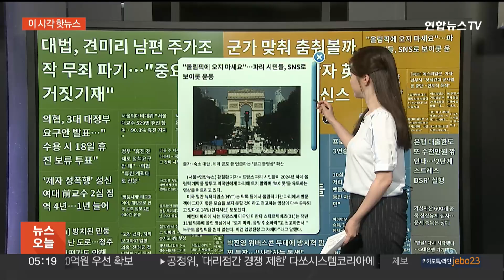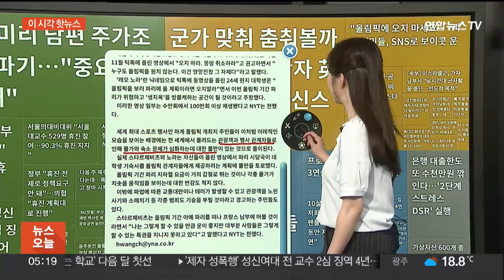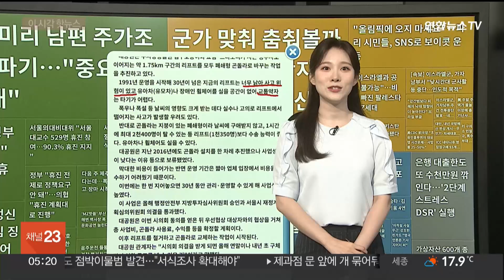[이 시각 핫뉴스] 춤은 못 참지…영국 왕실행사 '신스틸러' 루이 왕자 外 / 연합뉴스TV (YonhapnewsTV)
[이 시각 핫뉴스] 춤은 못 참지…영국 왕실행사 '신스틸러' 루이 왕자 外

월요일 아침 이시각 핫뉴습니다.

오늘의 첫 번째 기삽니다.
영국 윌리엄 왕세자의 막내아들 루이 왕자가 왕실 행사에서 천진난만한 모습을 보이며 시선을 사로잡았습니다.

기사 열어보겠습니다.

루이 왕자는 국왕의 생일을 기념하는 '호스가즈 퍼레이드'를 관람하면서 군악대의 백파이프 소리에 맞춰 어깨를 들썩거리며 춤을 췄는데요.

루이 왕자의 할아버지인 찰스 3세의 생일 기념 군기 분열식으로 왕실 가족이 버킹엄궁 발코니에서 행사를 관람하는 중이었습니다.

누나인 샬럿 공주가 춤을 추고 있는 동생을 제지했지만 루이 왕자는 이를 거부하며 춤사위를 이어갔다고 하는데요.

뿐만 아니라 관람 현장에서 블라인드 줄을 가지고 놀거나 하품을 하기도 했습니다.

이전부터 루이 왕자는 귀엽고 익살스러운 모습으로 왕실 팬들의 모습을 사로잡아왔는데요.
지난해 6월 국왕 생일 행사에서는 짖궂은 표정으로 오토바이를 타는 흉내를 내 화제가 되기도 했습니다. 영국 언론은 왕실의 아이들이 활기가 넘쳤다고 평가했습니다.

다음 기삽니다.

2024 하계 올림픽 개막이 얼마 남지 않은 가운데, 프랑스 파리 시민들이 '보이콧'을 유도하는 영상을 퍼트리고 있습니다.

기사와 함께 보겠습니다.

뉴욕타임스는 틱톡 등에서 올림픽 기간 파리에서 방문객이 그다지 좋은 모습을 보지 못할 것이라고 경고하는 영상이 다수 공유되고 있다고 보도했는데요.

대놓고 파리에 오지 말라거나, 파리 시민 누구도 올림픽을 원치 않는다는 등 SNS에 올라온 보이콧 관련 영상들은 수 만회에서 100만회 이상 재생됐습니다.

세계 최대 스포츠 행사인 올림픽 개최지 시민들이 이처럼 이례적인 모습을 보이는 배경에는 전 세계에서 몰려드는 관광객과 행사 관계자들로 인해 물가와 숙소 문제가 커지는데 대한 불만이 있는 것으로 풀이되는데요.

또 올림픽 기간 파리 지하철 요금이 몇배로 뛰고, 각종 물가가 치솟는 것에 대한 반감도 상당한 것으로 파악됐습니다.

마지막 기삽니다. 30년 넘은 서울대공원의 스카이 리프트를 곤돌라로 교체하는 작업이 속도를 낼 전망입니다. 기사 열어보겠습니다.

서울시와 서울시의회에 따르면, 시는 최근 서울대공원 곤돌라 민간투자사업 추진에 대한 동의안을 시의회 안건으로 제출했는데요.

대공원 곤돌라 설치를 최종 확정하기 위해서입니다.

대공원은 주차장에서 동물원 입구, 맹수사로 이어지는 약 1.75km 구간의 리프트를 모두 곤돌라로 바꾸는 작업을 추진하고 있는데요.

리프트가 너무 낡아 사고 위험이 있고 교통약자는 타기가 어렵기 때문인데요.

대공원은 시의회 동의를 얻은 뒤 협상을 거쳐 사업비와 곤돌라 사용료 등을 확정할 계획입니다.

지금까지 이시각 핫뉴스였습니다.